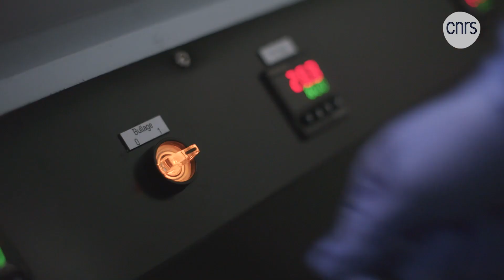Innover pour le développement durable avec Rosi Solar et Funcell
Innover en science du développement durable, c'est répondre aux grands défis planétaires, contribuer aux transitions écologiques et sociétales.

Rosi Solar recycle et revalorise les matières premières de l'industrie photovoltaïque. Ces technologies permettent de récupérer les métaux considérés comme des déchets lors de la production des cellules photovoltaïques et de la fin de vie des panneaux solaires, comme le silicium ultra-pur. Les technologies de Rosi Solar réduisent les pertes financières et limitent les émissions de gaz à effet de serre.

Grâce à des additifs biosourcés, Funcell augmente les performances des matériaux cellulosiques, comme le papier et leur confère de nouvelles propriétés. Le papier et le carton deviennent imperméables et plus solides à l'état sec, antibactériens, antifongiques et antiviraux

Du 15 au 18 juin 2022, sur le stand (J59) du CNRS à Vivatech 2022, les technologies liées au développement durable sont illustrées par Bulane qui décarbone l’industrie grâce à la combustion hydrogène, Carboneo qui recycle le CO2 des entreprises et réduit leur empreinte carbone, FunCell dont les additifs biosourcés permettent de renforcer les papiers et cartons, et Rosi Solar qui valorise les matières premières issues des déchets de l’industrie photovoltaïque.

📽 Production : CNRS Images
Réalisation et montage : Fabien Carré
Image et son : Yann Gadaud
Images additionnelles : CNRS (délégation Alpes) / 2021, avec l’autorisation de FunCell
Musique : Imagine - Life Is An Epic Film avec l’autorisation de Shutterstock Inc.